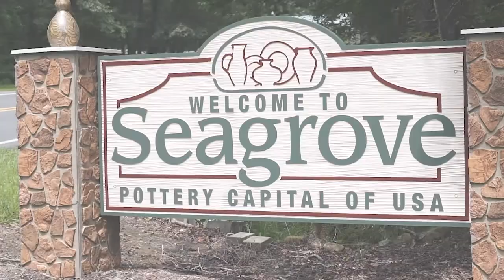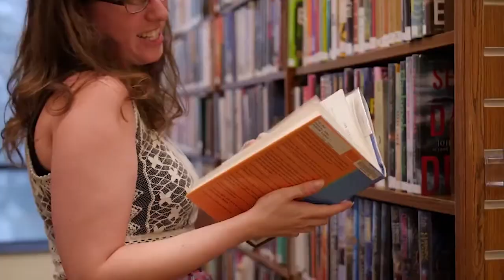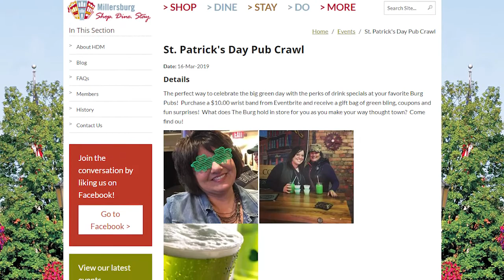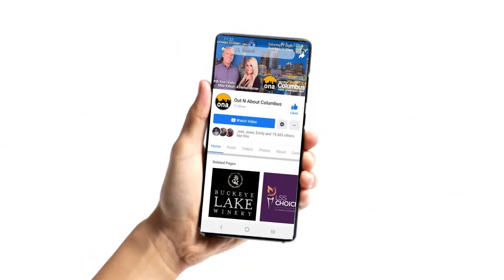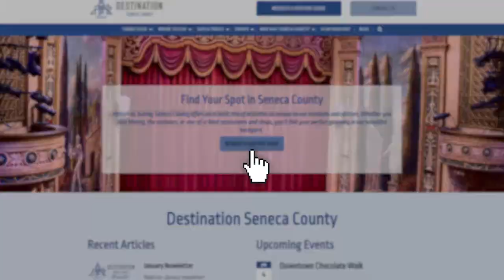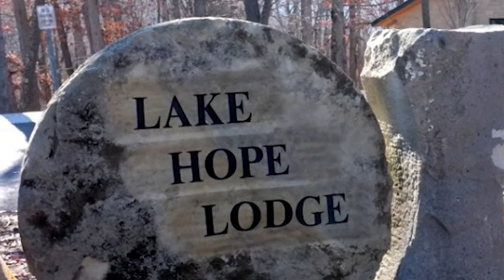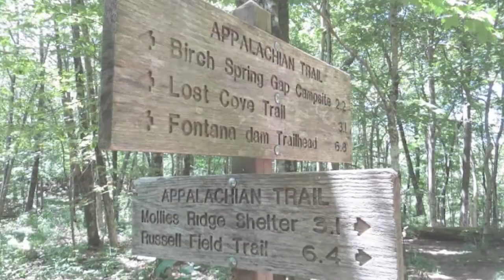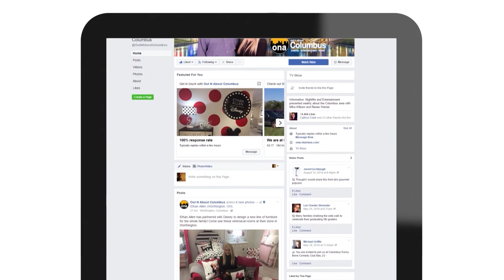Great Destinations 02-16-2020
We love to present fun destinations to travel to during the summer. We think its a great time to show some fun destinations as you plan your summer travel.